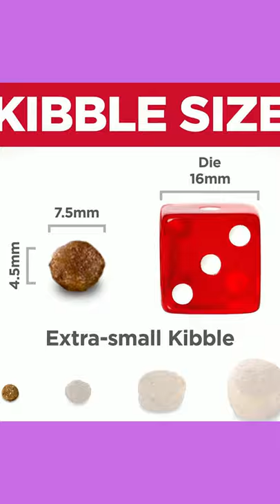Adult, Small Paws for Small Breed Dogs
see on amazon

Description
An adult dog food made with highly digestible ingredients that are easy on your small dog's stomach
Nourishing omega 6 fatty acids and vitamin E help promote healthy skin and a shiny coat
Provides high quality protein to maintain lean muscle in small breed dogs. Calorie content: 3741 kcal/kg (371 kcal/cup)
Uses an antioxidant blend specifically for lifelong immune support in toy and miniature dogs
Made in the USA with global ingre